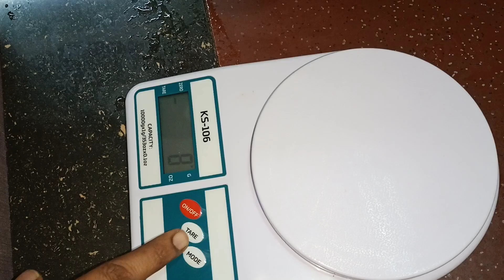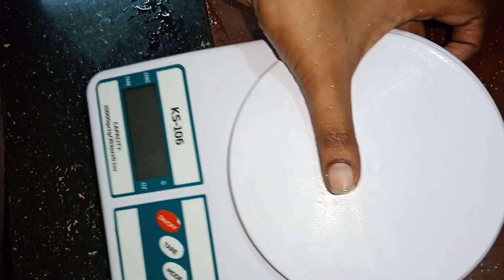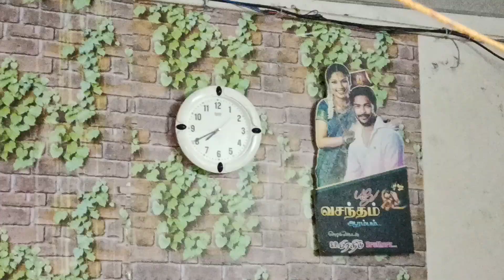Day 44/100 Normal food weight lose challenge vlog 💪 ragi dosa batter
100 days weight-loss challenge